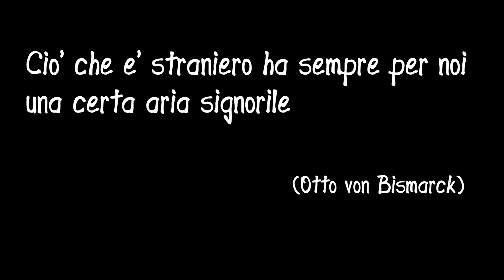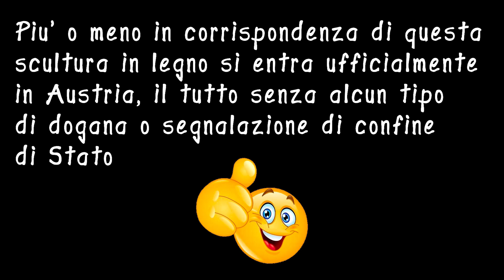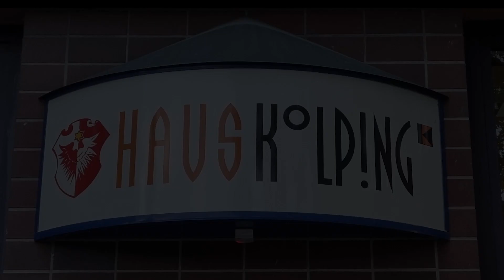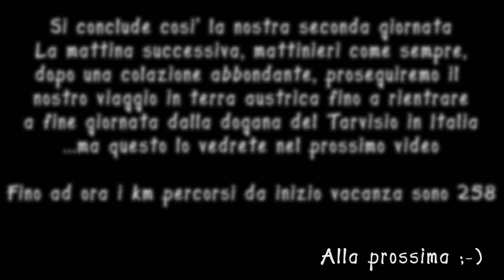Day 2 - ESTATE 2023 - 5 regioni italiane ed uno stato estero on the bike -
Secondo giorno delle mie vacanze estive in bicicletta
5 regioni attraversate ed uno stato estero, il tutto in due settimane
In questo video, lasceremo Dobbiaco per entrare in Austria e pernottare a fine giornata a Spittel an der Drau
Buona visione

Attrezzatura usata: GoPro Hero7 black, Samsung Galaxy S21+